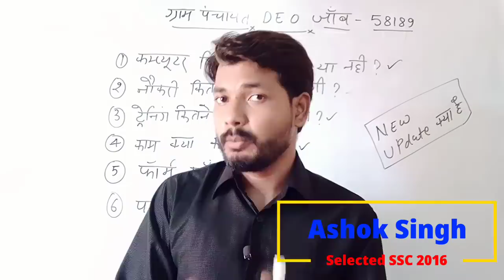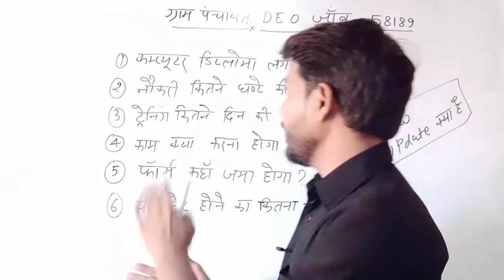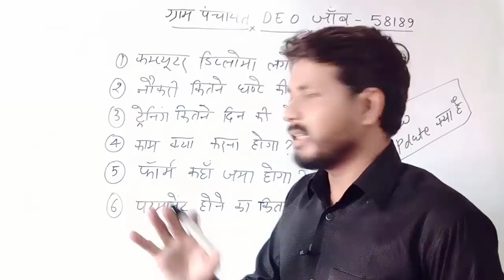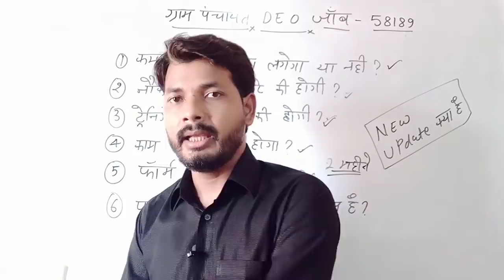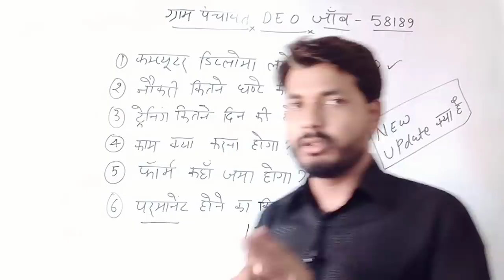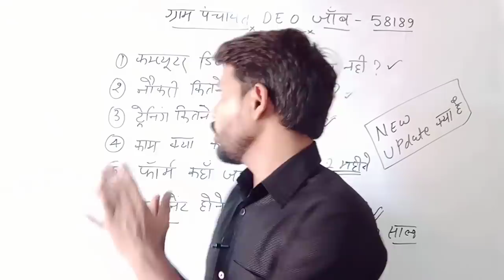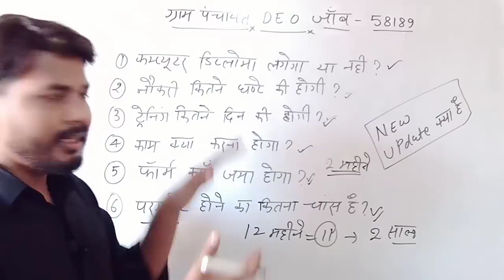ग्राम पंचायत 58000 कंप्यूटर ऑपरेटर,UP Panchayat Computer operator Latest update,UPGram panchayatjob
जॉइन टेलीग्राम चैनल:-
My Biggest Classes Study Material

obc seat mai General wale bhar sakte hai kya gram pnchayat up DEO job,
How to fill form up computer operator job 2021,
UP panchayat sahayak job News today,
up computer operator Computer diploma kaun sa lagega,
UP panchayat job ccc valid hai kya,
up panchayat DEO mai girl form bhar sakti hai kya,
My biggest classes pnchayat sahayak job news